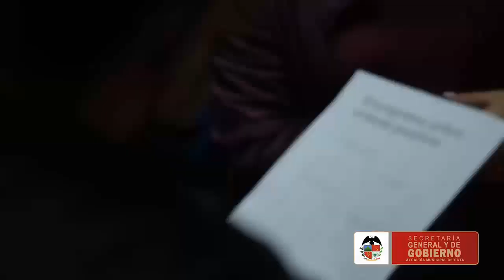Cota le apuesta a la crianza amorosa en el territorio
En días pasados, las Secretarías General y de Gobierno y Desarrollo Social, realizaron una serie de talleres con las educadoras de los jardines infantiles en donde abordaron temas como la crianza amorosa. Cota sigue trabajando por la calidad en la educación de los niños y niñas del municipio.